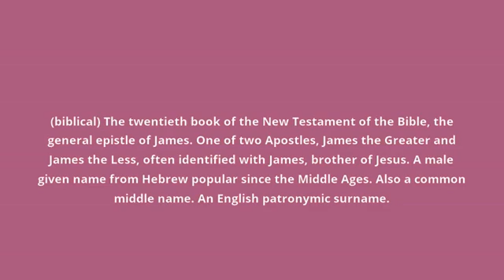what is the meaning of James